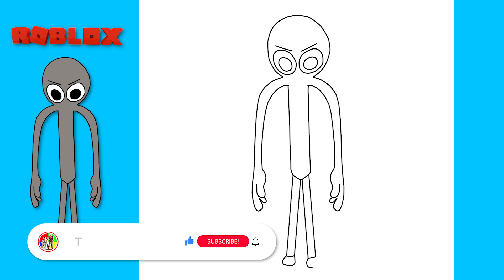Vẽ Gray Roblox Rainbow Friends | How to draw Gray from Roblox Rainbow Friends | Step by Step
How to draw Gray from Roblox Rainbow Friends | Easy For Everyone

Hello friends!

In this video we will draw Roblox Rainbow Friends. Let's draw and color the drawing step by step. We love to draw Roblox, so watch our videos.

Video Link " How to draw Roblox Rainbow Friends " , " How to draw ROBLOX " ,  " DRAWING Roblox Rainbow Friends from ROBLOX " , " How to DRAW ROBLOX easy " , " How to draw ROBLOX step by step " , " How to DRAW ROBLOX "

እንዴት እንደሚሳል
كيف ترسم
Ինչպես նկարել
necə çəkmək
nola marraztu
কিভাবে আকে
як маляваць
kako crtati
как да рисувам
ಹೇಗೆ ಸೆಳೆಯುವುದು
com dibuixar
сурет салу
sa unsa nga paagi aron sa pagkalos
mmene kudzatunga
如何画
如何畫
nzira yekukwevera
කොහොමද අඳින්නේ
그리는 방법
kako nacrtati
çawa bikujin
hvordan man tegner
ako kresliť
kako narisati
Kiel desegni
kuidas joonistada
Paano Gumuhit
kuinka piirtää
como deseñar
sut i dynnu
როგორ დავხატოთ
איך לצייר
hogyan rajzolj
esi ise
ווי צו ציען
cara menggambar
描く方法
cara nggambar
របៀបគូរ
ວິທີການແຕ້ມ
duci
kā zīmēt
kaip piešti
wéi zeechnen
како да црташ
എങ്ങനെ വരയ്ക്കണം
kif tfassal
me pehea ki te utu
कसे काढावे
хэрхэн зурах
څنګه رسم
چطوری طراحی کنیم
jak narysować
ਕਿਵੇਂ ਖਿੱਚਣਾ ਹੈ
кантип тартат
cum să atragă
как нарисовать
le auala e faalatalata
Како цртати
ho hohela joang
ڪئين ٺاهيو
வரைவது எப்படி
jak kreslit
ఎలా గీయాలి
nasıl çizilir
як намалювати
indlela yokudweba
indlela ukudweba